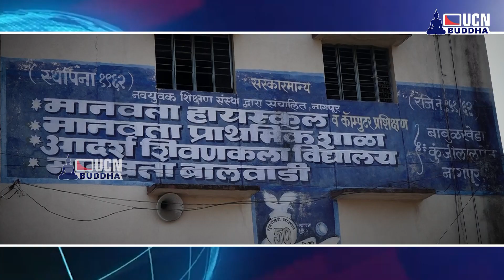NAGPUR : मानवता शाळेत केली महात्मा ज्योतिबा फुले जयंती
Manavta School Celebrated Mhatma Fule Birth Anniversary